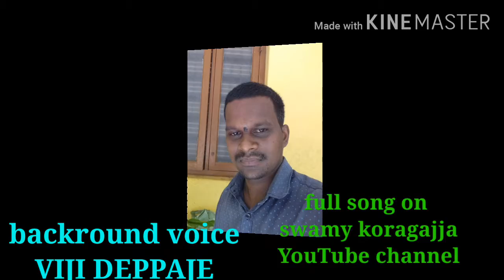Ayyappa devotional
singer viji deppaje